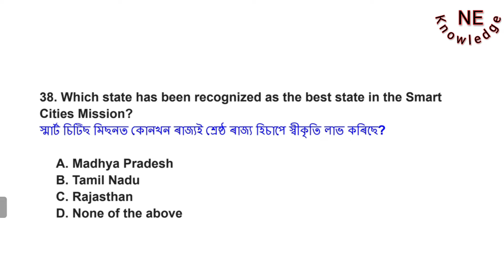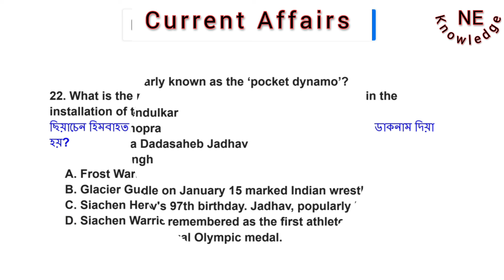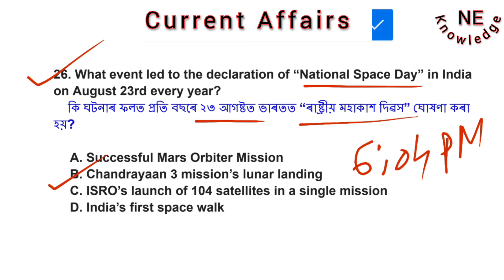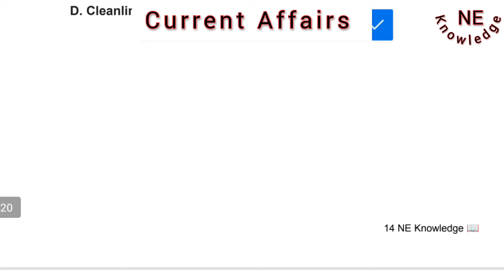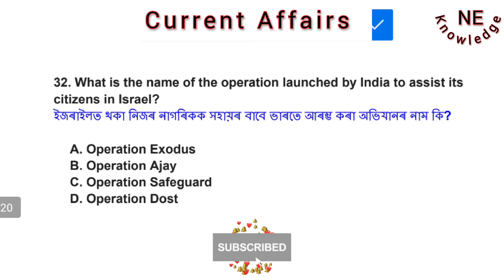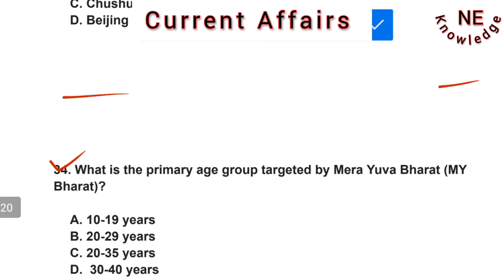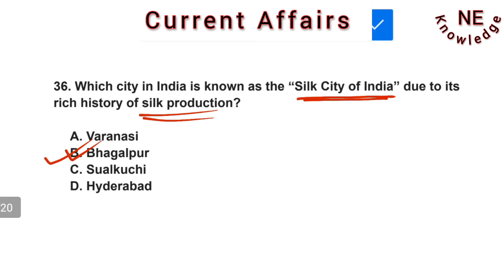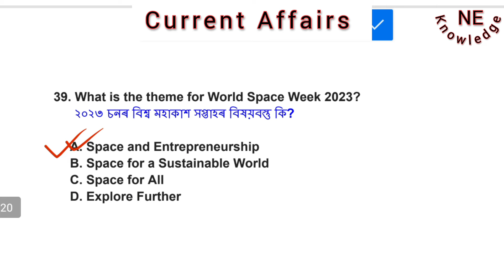Last 6 months Current Affairs 2023-24 | ADRE Expected common question Ans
Last 6 months Current Affairs for ADRE GRADE3 & Grade4. Assam Current Affairs important mcq 2023. Important Current Affairs for ADRE Exam 2024.

ADRE Grade3 common question. ADRE Grade4 common question. ADRE Grade3 Expected common question. ADRE Grade4 Expected common question.
Assam direct Recruitment grade3 important question. Assam direct Recruitment gk question.